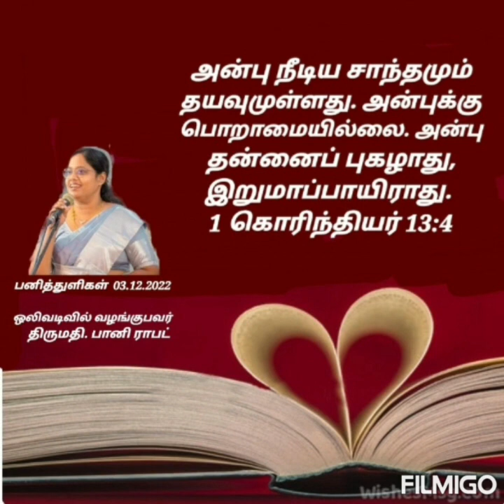Devotional Dewdrops 2022, அன்புக்குப் பொறாமை இல்லை